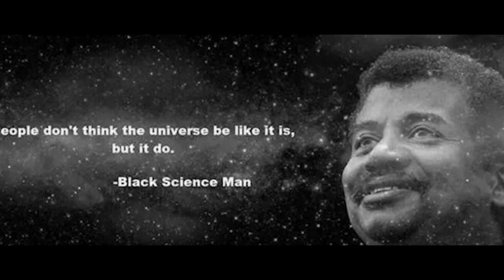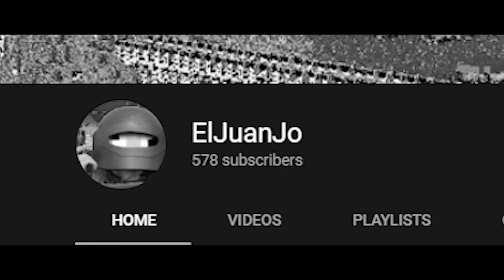Historias Escalofriantes Vol.1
Te gustan estos videos? Diem en los comentarios :)
Dime, que quieres ver, como lo quieres ver, cuando lo quieres ver
y yo lo hare posible.. al menos lo intentare :)

Que es lo que Nesecito para poderhacer mas videos con calma

 =- 30 Likes son mas que suficientes :)
 =- Dame tu comentario, siempre intentare contestarte
 =- Dime que quieres y yo te lo doy, uyy 7u7

Tienes problemas personales o nesecitas hablar con alguien?

 =- Habla conmigo
 =- Consulta con tus padres, pero si no quieres yo te puedo escuchar
 =- Si sientes que te ahogas o que tu anxiedad te mata, llamame, pon esto en el chat (///) y sabre que quieres hablar (Porfavor solo para gente que lo nesecita, si sabes que lo nesecitas, no lo dudes)

                   -[LINKS]-

=-Hey! Quieres contactarte conmigo para hacer una colaboracion o nesecitas ayuda en un proyecto (Contenido de Youtube que sigue las reglas de la comunidad de YouTube) puedes mandarme un Email a mi Correo electronico  Muchas Gracias :)